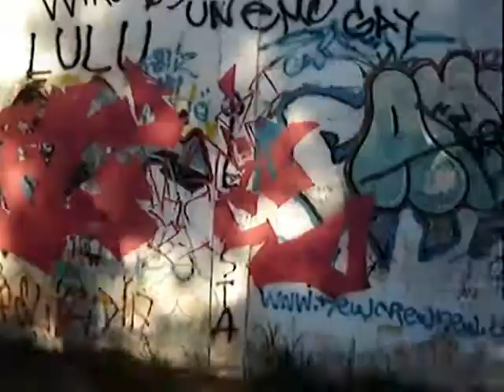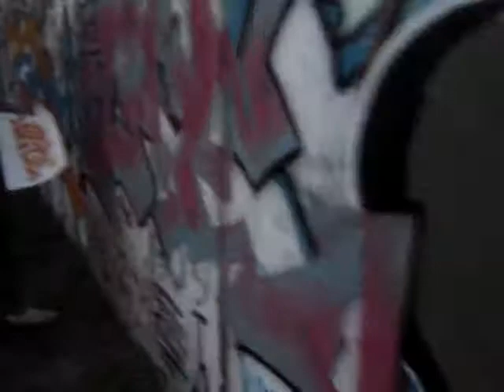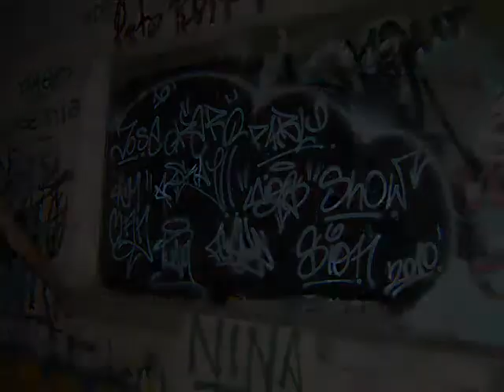TCM NEW UQZ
Los pibes de la TCM, UQZ y Charly (new crew) pintaron ayer por la tarde en la plaza mas reconocida por los pibes como la plaza de la new (New Crew), practicamente una leyenda del graffiti para esa crew y algunas vinculadas. Llevó mucho tiempo este mural, muy agotador, con calor y sed, pero los pibes demostraron lo que pueden hacer y lograron esto. Participaron Kerdk, Joze, Charly, Pablo, Diego, Dioz, FckeG, Saion Graffichí, Kreys y Guo.